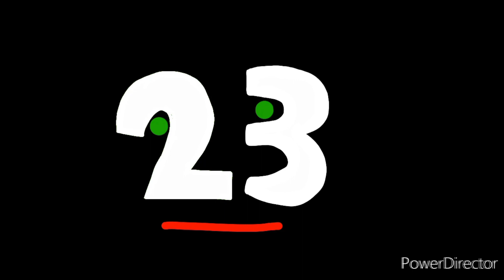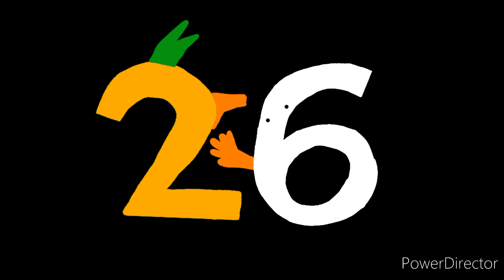Abstract Number Count #30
yup
another one